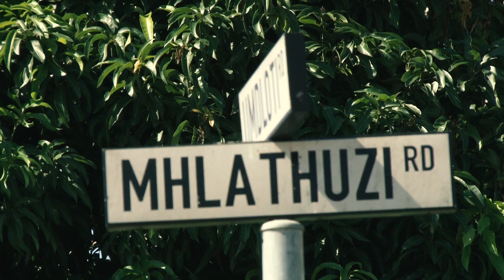Umembeso ka Thabile Mfeka 2018 Promo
07 March 2018 - Kwa Mashu Township, Durban.